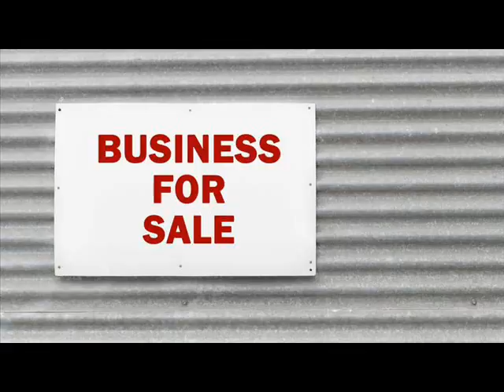Businesses For Sale Benton Township, Eaton County Michigan .wmv